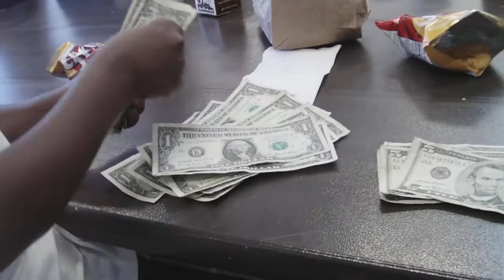Junior and His Money